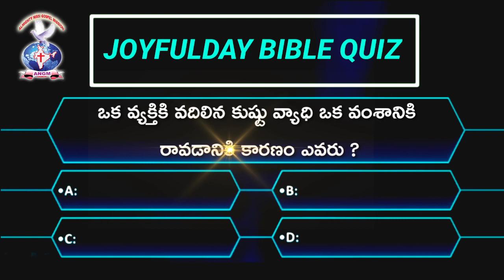BIBLE QUIZ - 70 | JOYFULDAY ANGM